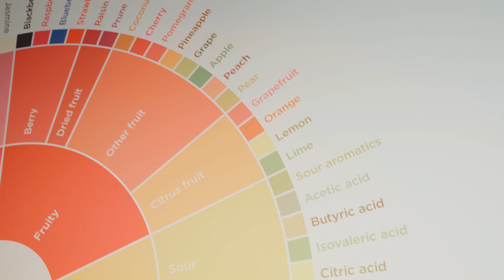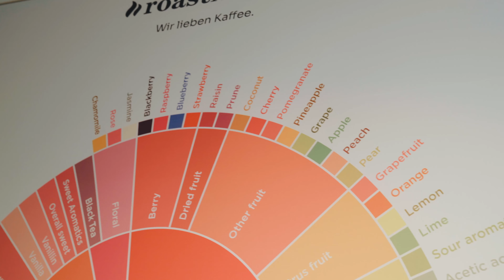Kaffeearomen erklärt für Anfänger | roastmarket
In diesem Video erfährst du alles über die faszinierende Welt der Kaffeearomen! 🍂☕️ Der Geschmack des Kaffees wird von verschiedenen Faktoren beeinflusst: Von der Bohne bis zur Zubereitung. Wusstest du, dass Anbauhöhe, Röstgrad und Aufbereitungsmethode eine entscheidende Rolle spielen? Erfahre, wie Kaffeebohnen ihre einzigartigen Aromen entwickeln und welche Geschmacksnoten du in deinem Lieblingskaffee entdecken kannst.

👉 Folgt uns für weitere Tipps und Inspiration auf unseren Social-Media-Kanälen 👈

►Im roastmarket Magazin findet Ihr hilfreiche Tipps zur Kaffeezubereitung: Ob es sich um die Auswahl von den perfekten Kaffeebohnen handelt, oder um die richtige Einstellung des neuen Kaffeevollautomaten für den köstlichen Espresso.

Kaffeebohnen können eine beeindruckende Bandbreite an Aromen entfalten, von fruchtigen Beeren über süßen Karamell und nussige Mandeln bis hin zu würzigen Noten wie Zimt oder schokoladigen Nuancen. Als komplexes Getränk wird der Geschmack von Kaffee durch zahlreiche Faktoren beeinflusst. In diesem Video erklärt unser Barista John euch, was dahinter steckt. Wusstet ihr z.B. schon, dass Kaffeebohnen eigentlich keine Bohnen, sondern der Kern einer Kaffeekirsche sind? Die bekanntesten Kaffeesorten sind Arabica, die für ihre feine Säure und komplexen Geschmacksprofile bekannt ist, und Robusta, die eher kräftige, herbe Noten aufweist. Oft werden diese Sorten miteinander kombiniert, und es gibt zahlreiche Untervarianten, die weitere Aromenvielfalt bieten. Eine anschauliche Übersicht bietet das verbreitete Kaffee-Aromarad, das die Vielfalt der Kaffeearomen von fruchtig und floral bis schokoladig und nussig abbildet. Mehr dazu findet ihr in unserem roastmarket Magazin. Ein wichtiger Faktor für das Geschmacksprofil ist auch die Aufbereitungsart: Bei washed Kaffees werden die Bohnen nach der Ernte entpulpt, gewaschen und getrocknet, was oft zu floralen und teeartigen Noten führt. Natural Kaffees hingegen werden mit der Frucht geerntet, danach getrocknet und entkernt, was süßere und fruchtigere Aromen hervorbringt. Auch der Röstgrad spielt eine entscheidende Rolle: Eine längere Röstung bringt oft schokoladige und nussige Noten hervor, während kürzere Röstungen mehr von den fruchtigen und floralen Nuancen erhalten. Am Ende zählt jedoch, dass der Kaffee dir persönlich schmeckt und du deinen Lieblingskaffee findest.